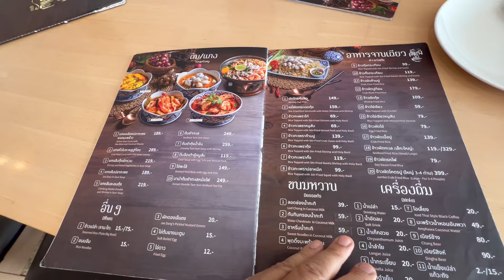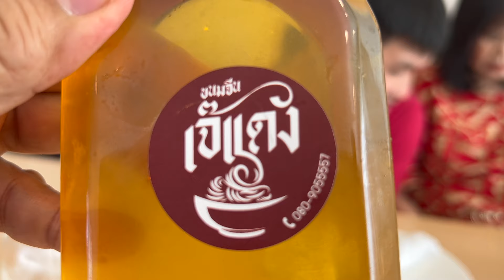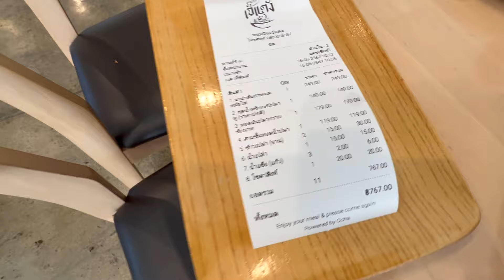กินข้าวน้ำพริกกะปิ ปลาทู ผักสด ร้านเจ๊แดง เที่ยวไปไม่กลับบ้าน ep.773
มาร้านนี้ รสชาติถูกปากบ้านเรามากครับ เหมือนนั่งอยู่บ้าน